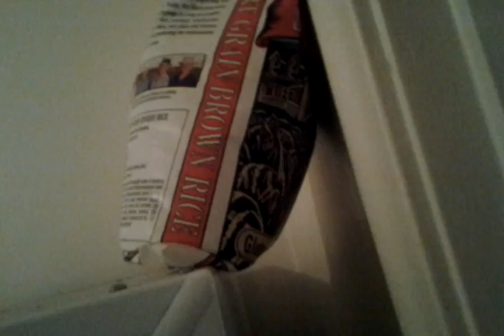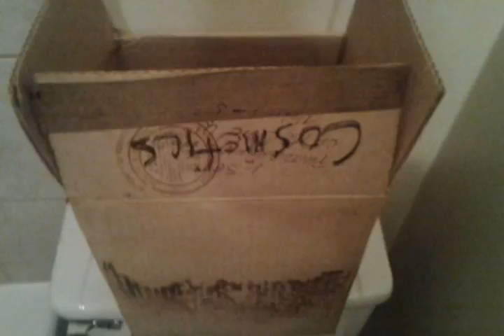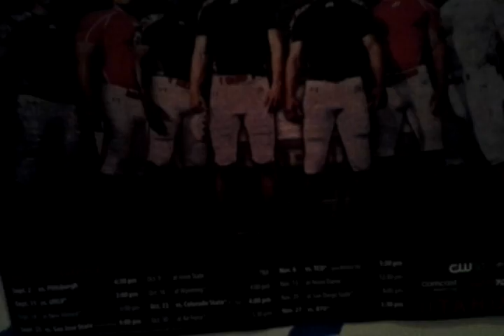video 2011 12 19 21 18 30